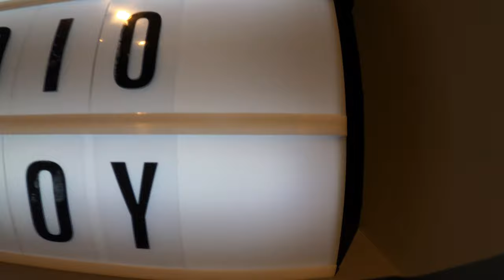JP Sax - Morgan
We need goodtime, we should spread goodtime.

Special thanks to Fabrizio Mecali as a camera guy!